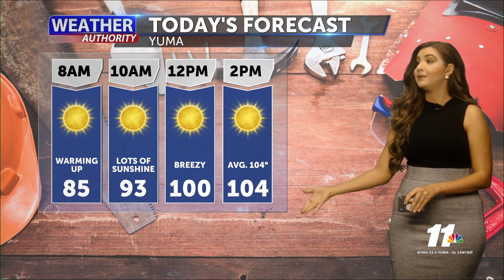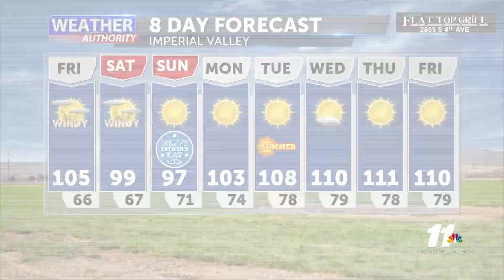Weather Forecast with Melissa Zaremba - Friday Morning 6 AM June 17, 2022